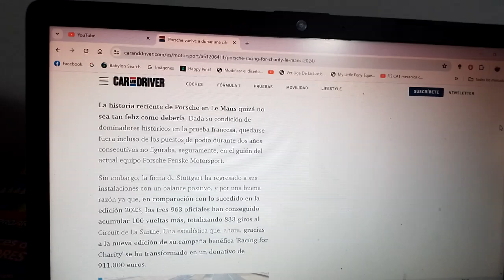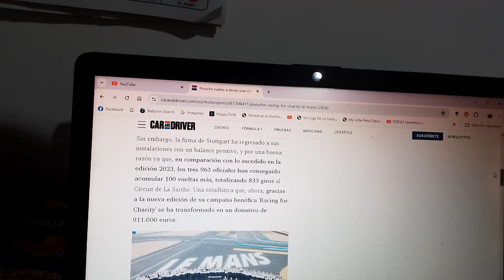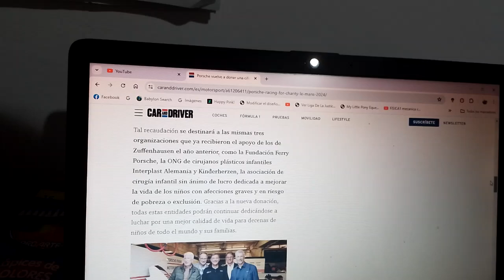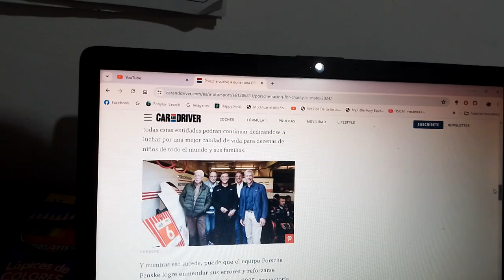Porsche vuelve a donar esta redonda cifra luego de las 24 Horas de Le Mans de 2024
911.000 euros para organizaciones de beneficencia infantil es lo que consiguió recaudar la marca automotriz de Stuttgart por las vueltas que dio con sus tres 963 oficiales del conjunto Penske Porsche Motorsport en su reciente participación de la reciente versión 2024 de las 24 Horas de Le Mans